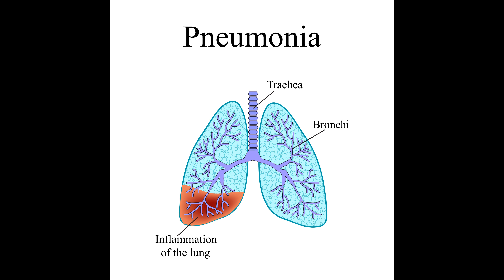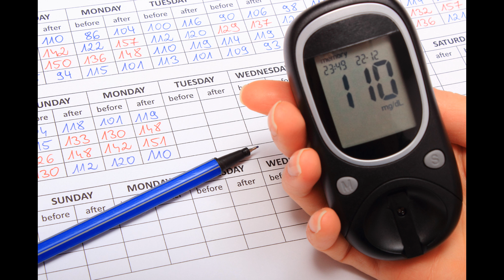Pneumonia Podcast by Jay Harold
MedlinePlus states that Pneumonia is an infection in one or both of the lungs. People most at risk are older than 65 or younger than 2 years of age or already have health problems.